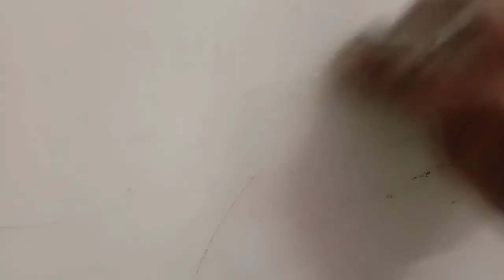how to remove pencil, crayons marks on wall/గిసిన గొప్ప కళాకారుడు /chintalipalli ruchulu